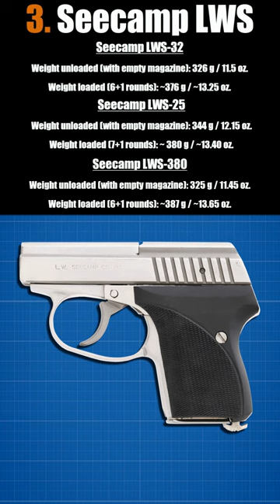Top 10 Pocket Pistols | Best Mouse Pistols | MilitaryTube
Top 10 Pocket Pistols In The World 2022 | Best Mouse Pistols
Concealed carry is getting more and more popular. Pocket pistols can be carried on a person’s body, typically in a holster or off-body in a purse, backpack, or other specialized concealment accessories and garments. While a mouse gun is almost the last weapon you will find on an experienced shooter, it is undoubtedly better than having nothing when you will need it the most. In today’s video, we are going to rank the top 10 best pocket pistols in the world.

✔️ 10. Beretta 3032 Tomcat
✔️ 9. NAA-32 Guardian
✔️ 8. Ruger LCP MAX
✔️ 7. S&W M&P Bodyguard 380
✔️ 6. Beretta Pico
✔️ 5. Beretta 21 A Bobcat
✔️ 4. Kahr CW380
✔️ 3. Seecamp LWS 32
✔️ 2. Kel-Tec P32
✔️ 1. PSA-25 Baby Featherweight